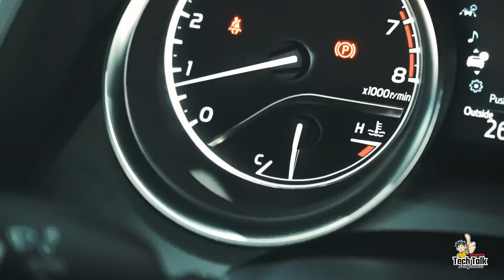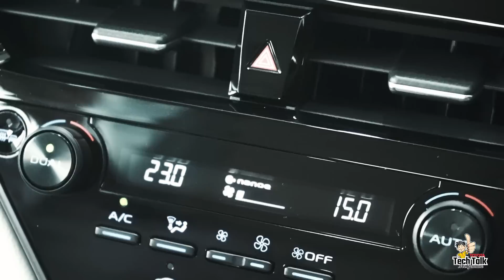Toyota Tech Talk | Episode 03 | Toyota Camry 2023 Review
Watch this review to see how the 2023 Toyota Camry (8th Generation) is delivering the best driving experience possible.

Toyota Lanka is the exclusive dealer / distributor for the TOYOTA and HINO brands in Sri Lanka and a fully owned subsidiary of Toyota Tsusho Corporation (TTC), Japan